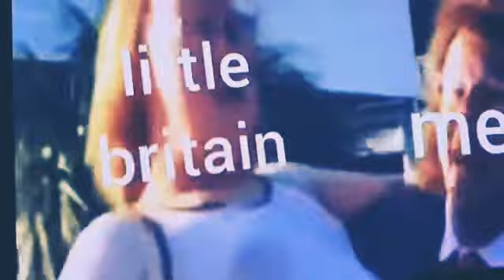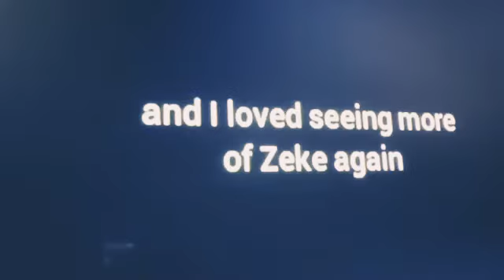Arthur W. Birling Youtube Channel ✨ in 2020 ✨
I don’t own the clips used or music